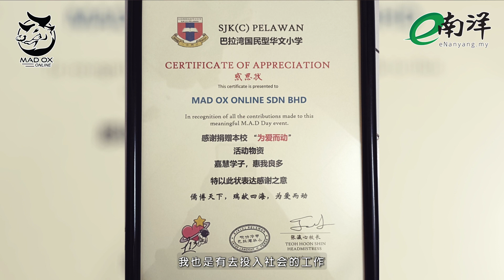“网红”是新世代名词，也成为新生代追捧的职业或是人物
“网红”是新世代名词，也成为新生代追捧的职业或是人物，网红的产生与发展对社会带来某程度上的影响。

作为“Makcik Beh”网络人物角色，Mad Ox Online 有限公司联合创办人马珣翔非常清楚自己的定位和影响力，
他会善用这个IP 的流量和传播力，发挥自己的小小力量，给社会带来更多正能量。